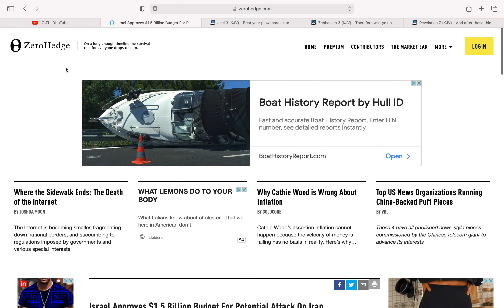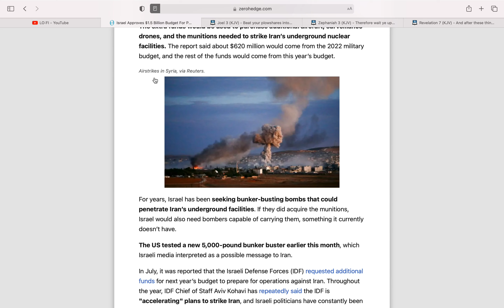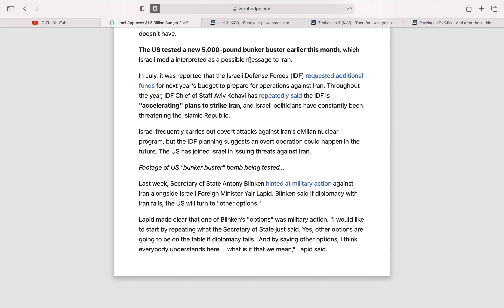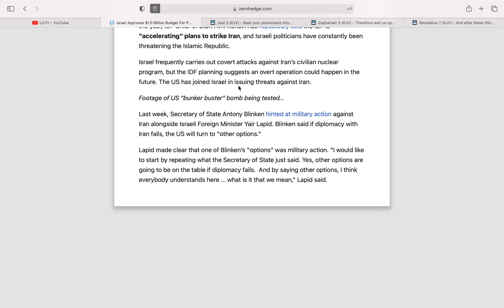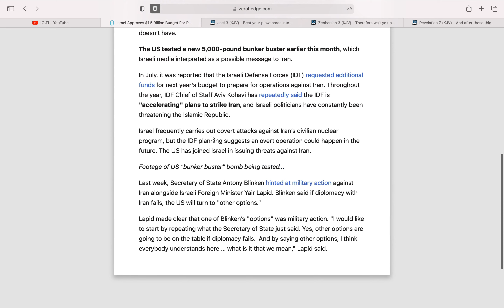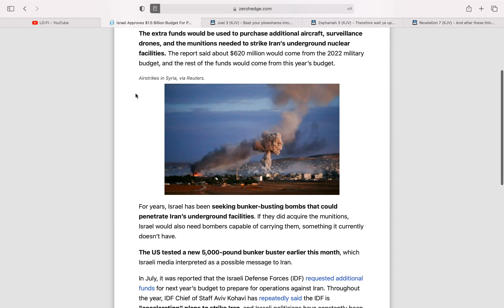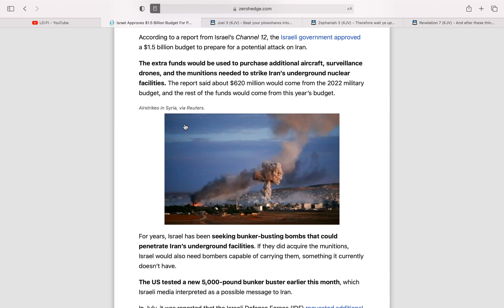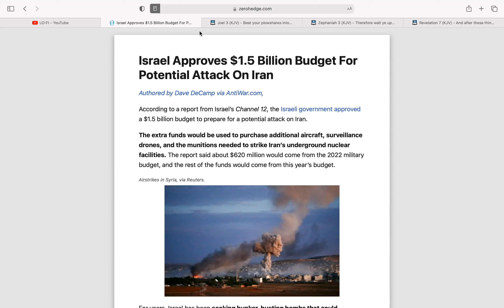Israel approves 1.5 billion budget for potential attack Iran